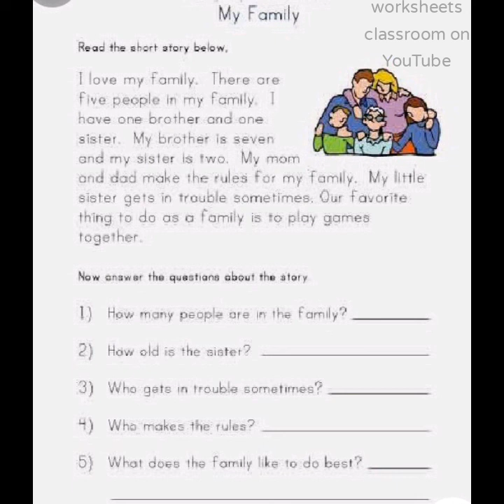My family part 3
Easy to learn video